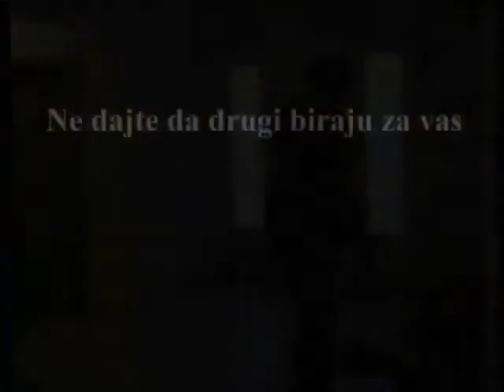Mate Petrić, Posušje - Ne dajte da drugi biraju za vas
Biraj.mladi.info nagradna igra - Drugi Krug